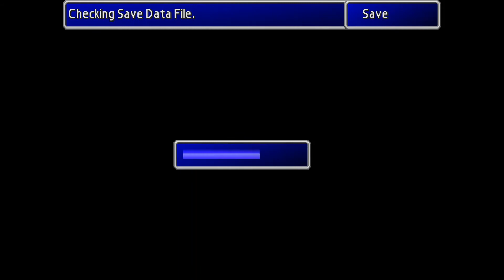Final Fantasy VII Playthrough Part 1: The Start of a New Journey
Hey Guys! Start of a new playthrough for you! With the suspected release of ff7 remake coming out in April for the Xbox one, I wanted to take one last trip down memory lane before it comes out. How does this playthrough go? Only one way to find out!
Remember to stay safe and have fun! Laters!